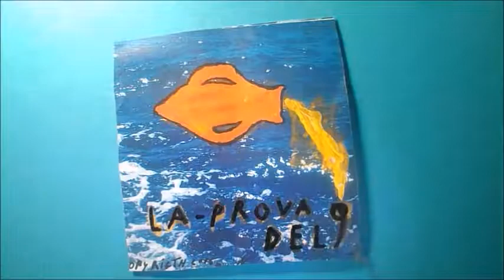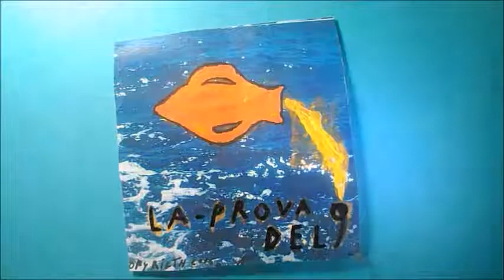signora ipocrisia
album la prova del-9- 2015 la onnipresente ipocrisia si veste dei panni della giustizia della tolleranza e benevolenza per compiere più facilmente i suoi atti infami dep siae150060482 autore e esecutore giorgio toschi